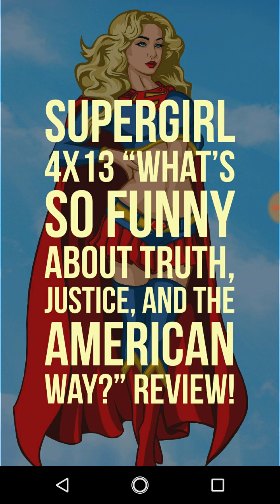Supergirl 4x13 "What's So Funny About Truth, Justice, and the American Way?" Review!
Manchester Black breaks out of prison with the help of his new team, the Elite; Supergirl tries to apprehend Black and his team while dealing with a shocking new development involving Ben Lockwood.

Follow my boys Milla & Heemz for Livestreaming and Gaming!